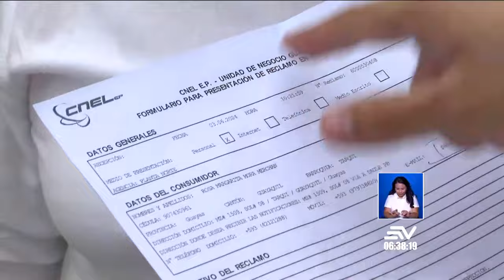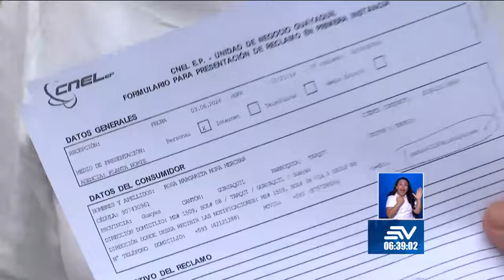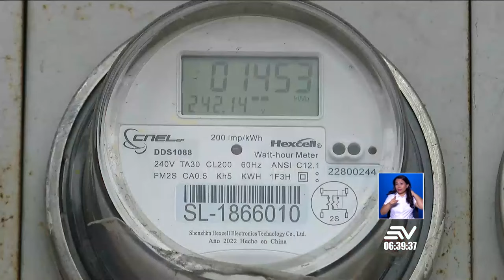Solo uno de cada cuatro reclamos en contra de CNEL son aceptados | Televistazo | Ecuavisa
Si se identifica algún fallo, la empresa procederá a realizar las correcciones necesarias y emitir una nueva factura con el monto correcto. Sin embargo, solo una de cada cuatro reclamaciones es considerada válida, lo que significa que apenas en el 25 % de los casos se rehace la factura a favor del cliente.